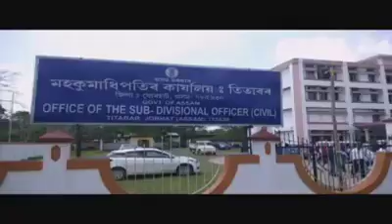মোৰ এক প্ৰতিবেদন